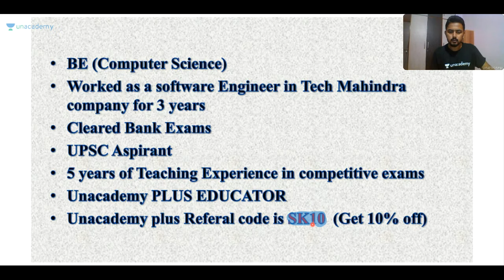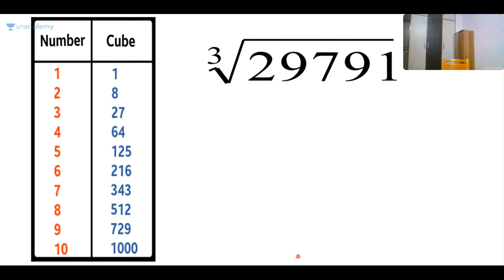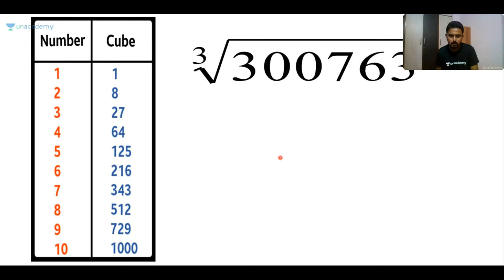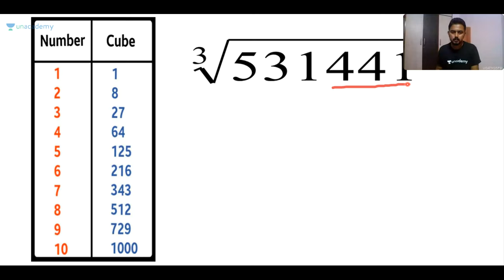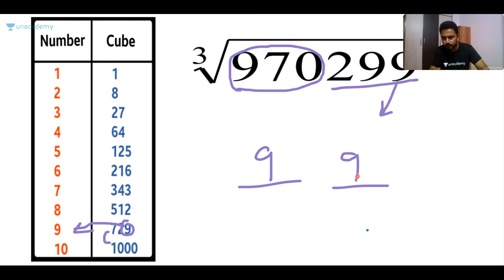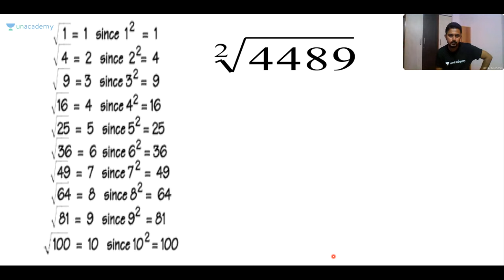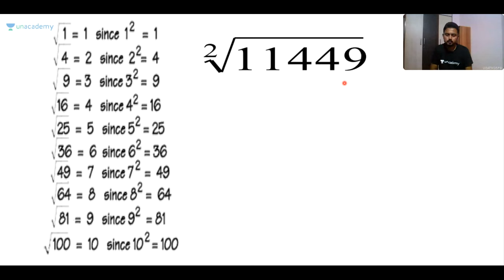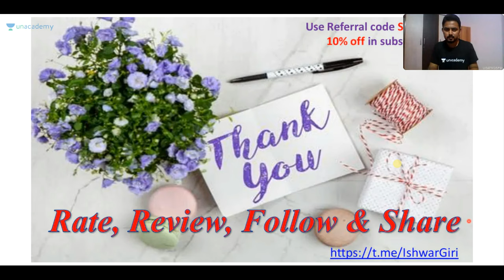Tips & Tricks to Solve Square Roots & Cube Roots | KPSC / SDA / FDA / PSI / KAS | Ishwargiri Swamy